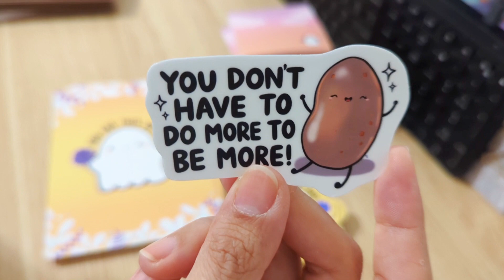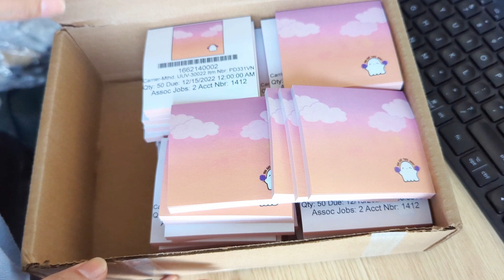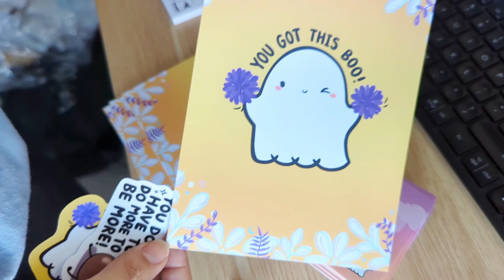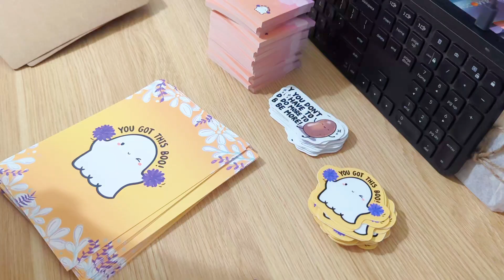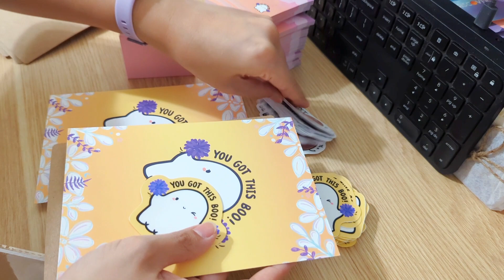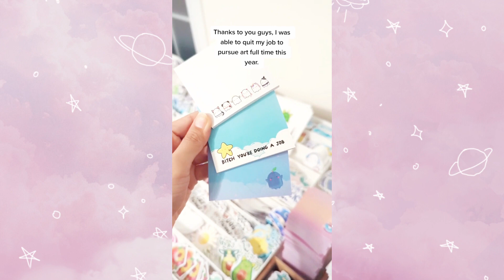Packing December Rewards + What I did on Christmas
Happy New Year everyone! Here are December Rewards for Stationery club! We hit 100 patrons towards the end of December which was so cool! Thank you so much everybody.

Amazon Supply List